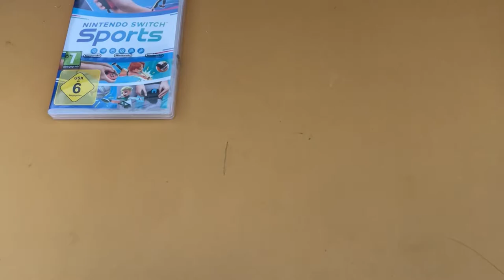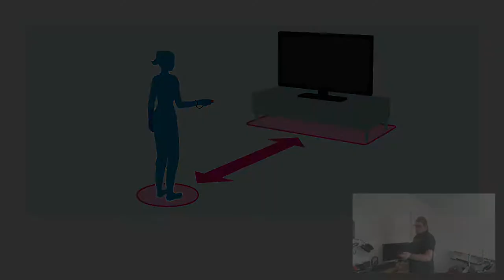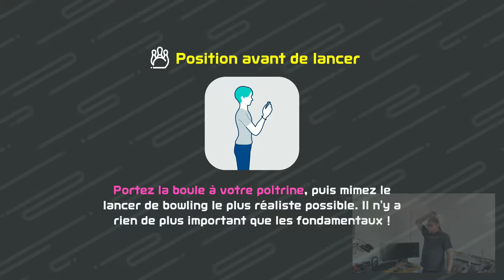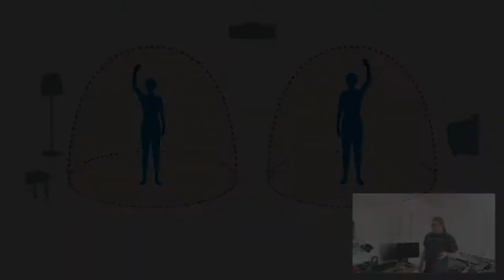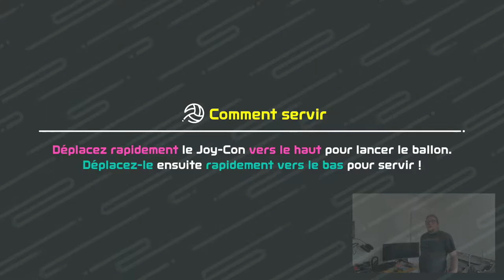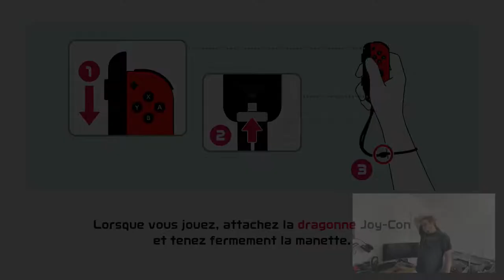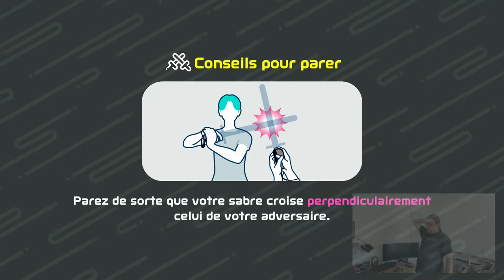NINTENDO SWITCH SPORTS DECOUVERTE (SWITCH) FR